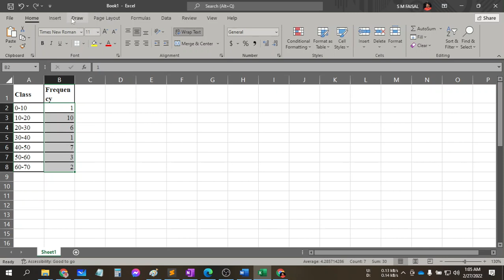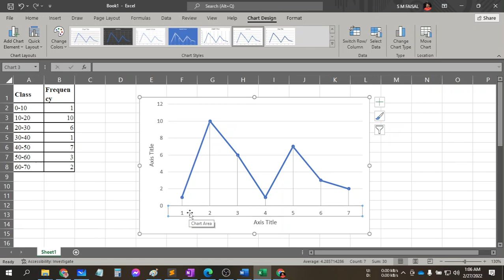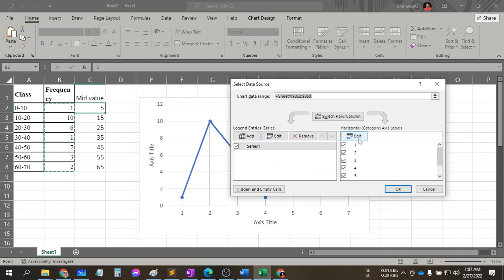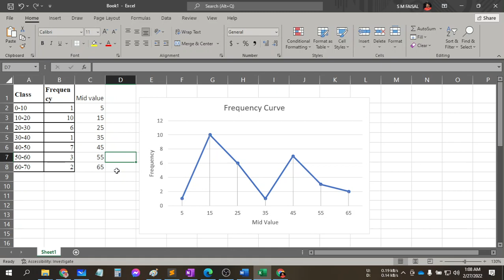How To Draw A Frequency Curve In Excel [Bangla]